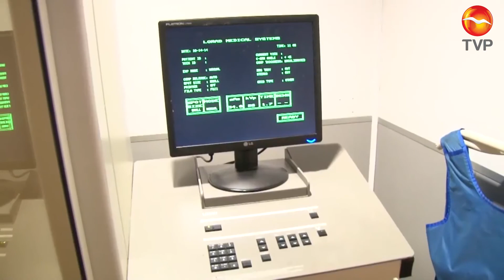IMSS exhorta a mujeres a realizarse mastografía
El Instituto Mexicano del Seguro Social, para este año tiene proyectado realizar 47 mil estudios de diagnòstico de mastografías en el Estado, por lo que esa institución de salud, invita a las mujeres del Estado a practicarse ese estudio para estar en posibilidades de detectar oportunamente lesiones precursoras de cáncer de mama.
El exhorto està dirigido a la población femenina de entre 40 y 69 años de edad, como una acción preventiva.
El coordinador auxiliar de Salud Pública de la Jefatura de Prestaciones Médicas en Sinaloa, Aarón Francisco Vega Estenzor, informó que la mastografía es la mejor manera de combatir el cáncer de mama, ya que ayudan a realizar detecciones tempranas, lo cual da mayor oportunidad de atención médica y mayor esperanza de vida.
Vega Estenzor indicó que para garantizar la seguridad de las mujeres, se realizan estos estudios de manera subrogada con una empresa privada, para evitar que las pacientes acudan a las Unidades de Medicina Familiar (UMF) y a los hospitales, a fin de disminuir los riesgos de contagio de COVID-19.
Se informó que si se detecta una tumoración en etapa cero, se tiene un 100 por ciento de tasa de supervivencia a cinco años; mientras que si se detecta en etapa 1, se reduce a un 96.7 por ciento; en etapa 2, a 84.8 por ciento; mientras que en las etapas 3 y 4 se tiene una tasa de supervivencia de 64.5 y 30.6 por ciento, respectivamente.
Dijo que las mujeres que acudan a realizarse la mastografía una vez concretada la cita, deberán hacerlo con una higiene adecuada, evitando utilizar desodorante o antitranspirante, talco o crema y acudir vestida en dos piezas, falda o pantalòn con blusa.